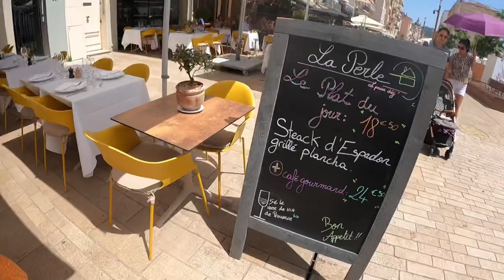South of FRANCE Adventure in CANNES (2 of 5: vlogs)